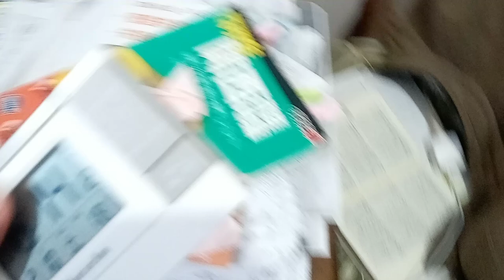佳子様や結婚話をしていた者達やTV局の者達（エロ業界の人間は除外）や国会議員の方達やスポーツ界や音楽業界の方達へ3。２０２４年２月１０日天気込みこちらは雨。２時間後位。この話の後雨はほぼ止んでいます。